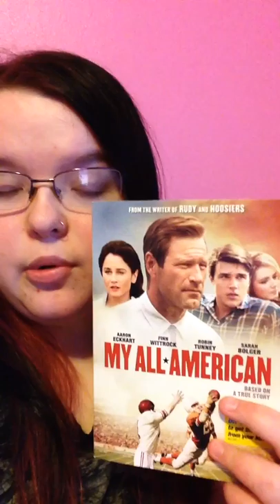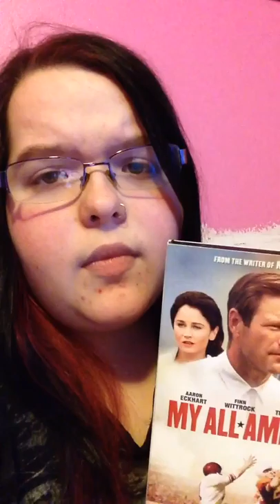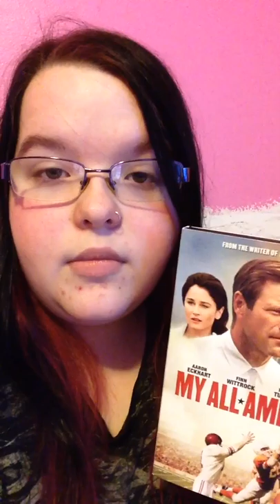My All American DVD Review :)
My all American tells the real life story of college football player Freddie joe steinmark who passed away in 1971 from bone cancer in his leg. Freddie is played by Finn wittrock in the film along with Aaron eckhart as coach royal Sarah Bolger as Linda wheeler (Freddie's girlfriend) and robin tunney who plays Freddie's mother.